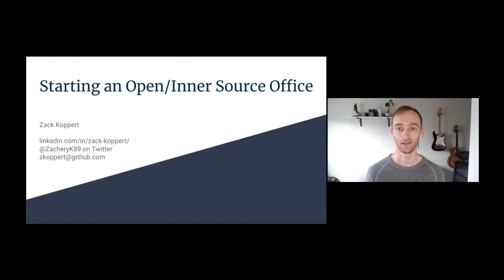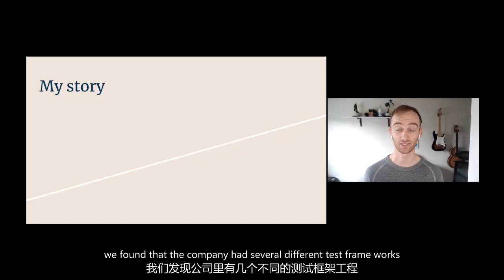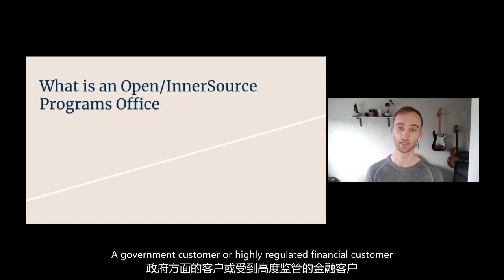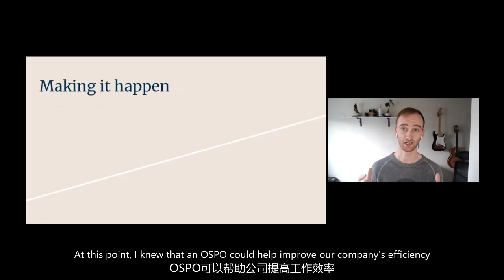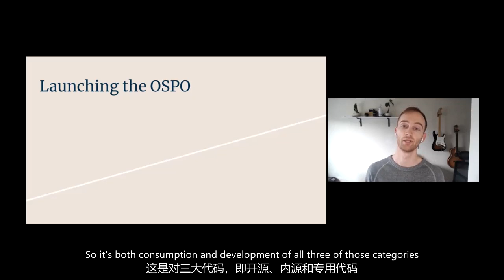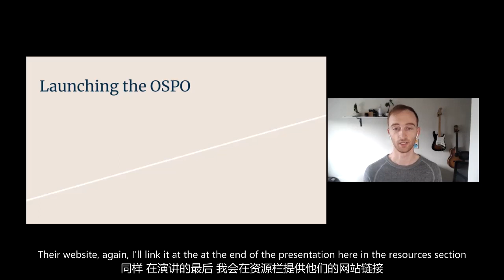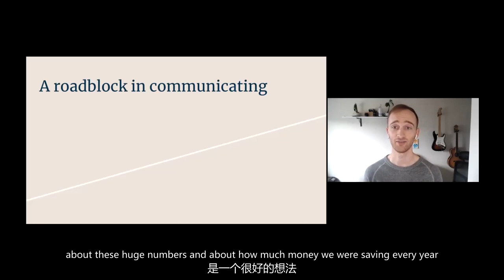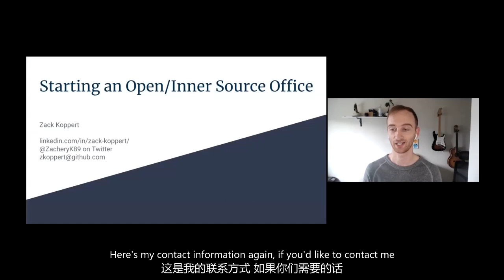Zack Koppert (GitHub) at ISC.S12 - Seeding an InnerSource Culture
A case study in starting inner source within government demonstrates that the key to success is in demonstrating value by would-be InnerSource practitioners obtaining personal experience of the value of InnerSource. Frameworks employed to facilitate the personal experience are explored and deployed at scale inside an organization the values command, control, and need-to-know knowledge sharing. The cultural change is demonstrated through stories of individuals as well as the organization as an entity.